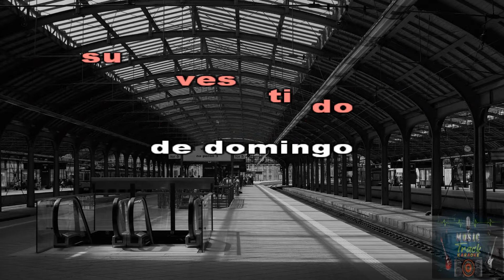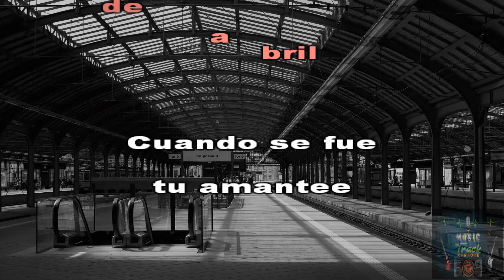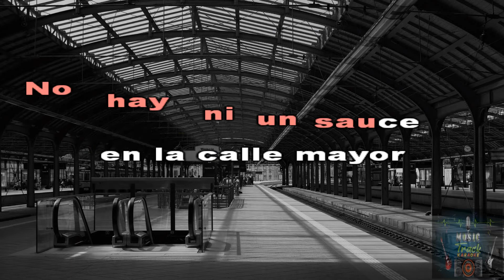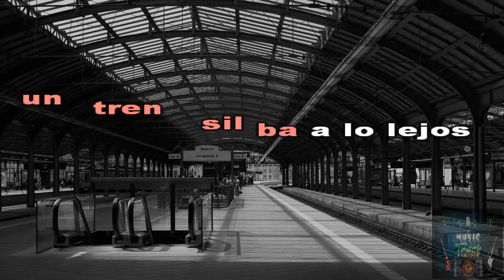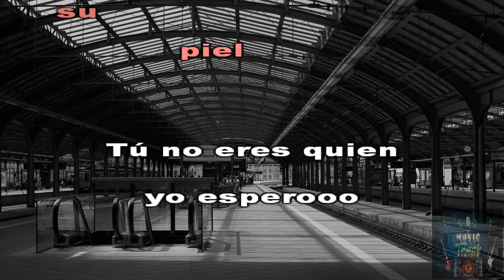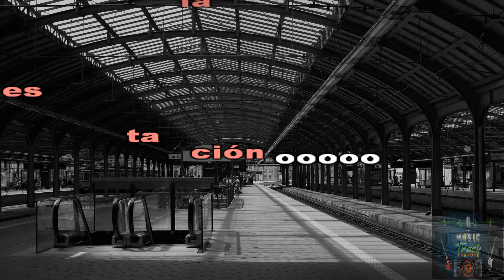Karaoke Penélope - Artista Diego Torres - Compositor Juan Manuel Serrat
Hola amigos, les traigo esta canción de Juan Manuel Serrat cantada por Diego Torres, que la disfruten y  Gracias por ser parte del canal!